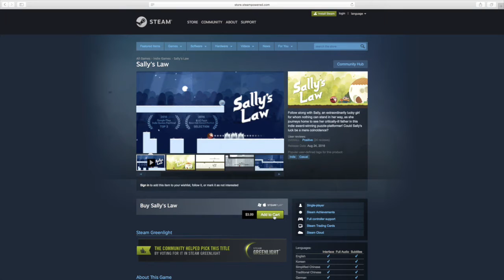Game Rating Review | Sally's Law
Check out the latest Game Rating Review on SALLY'S LAW, an incredible deep and emotional Indie game...not just because I found it a surprisingly challenging platformer that I practically couldn't beat. it really does have a great story =)